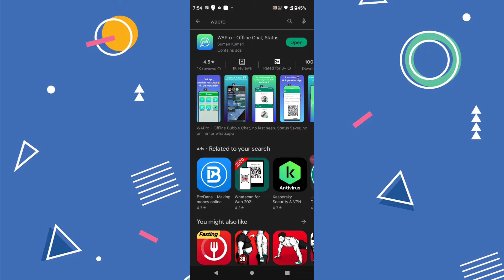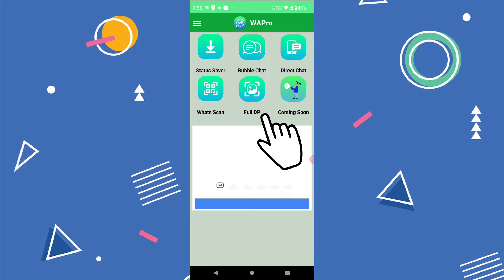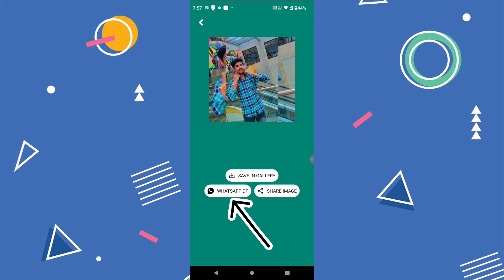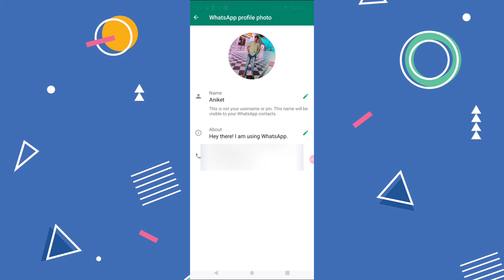Whatsapp mai full DP kaise lagaye | whatsapp Dp mai pura photo kaise lagaye | whatsapp dp trick 2022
Tech Plan

 whatsapp me full size photo kaise lagaye
 whatsapp par full dp kaise rakhe
 whatsapp par full dp kaise dale
 whatsapp par full profile kaise lagaye
 whatsapp par full pic kaise lagaye